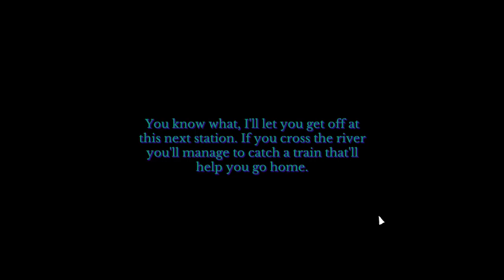The Endless Express — trailer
Here's a first trailer for our upcoming game, The Endless Express!
Some of the content presented in the video is placeholder.